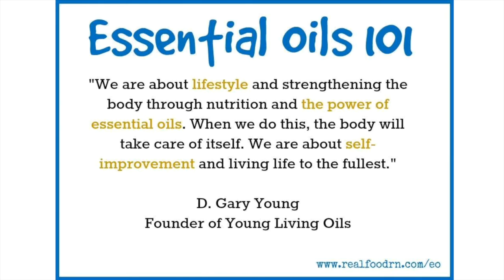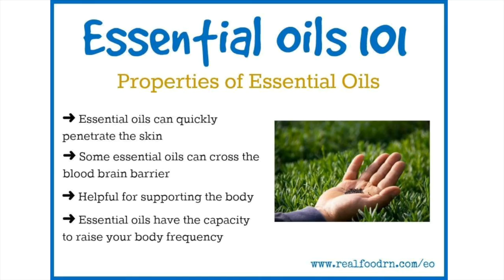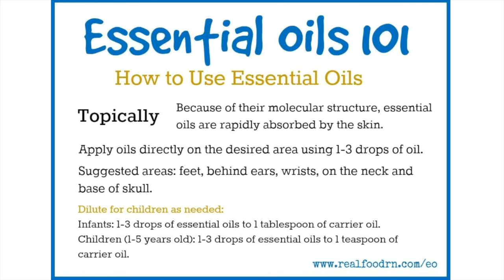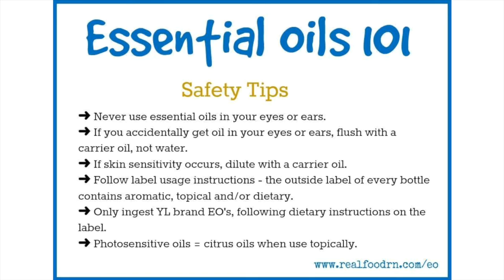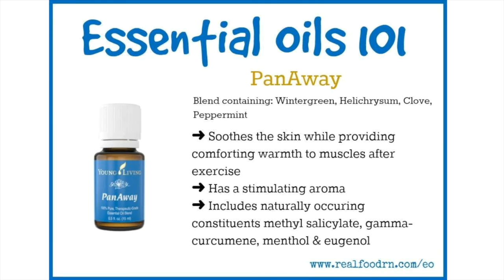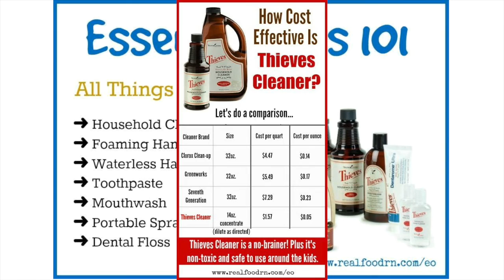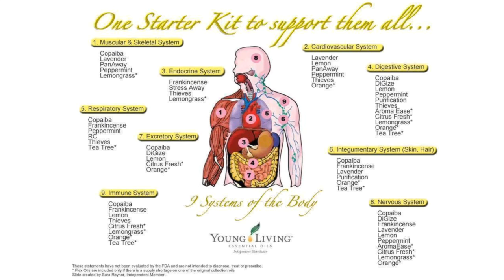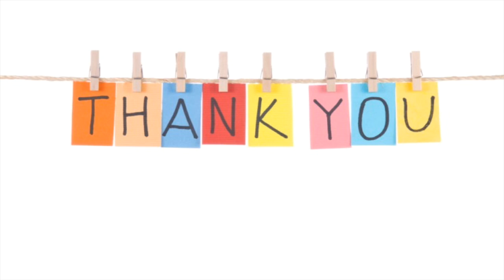Essential Oils 101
Essential Oils 101: a free online class where you can learn all about where essential oils come from, how long they have been around, and how to use them!